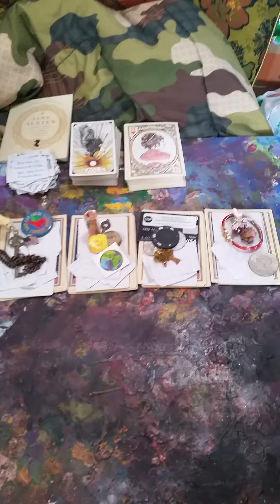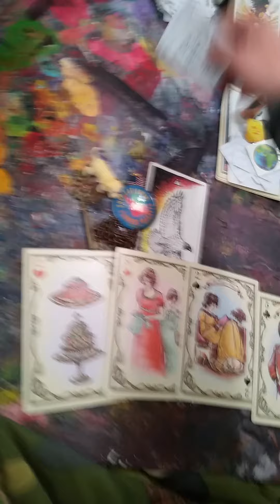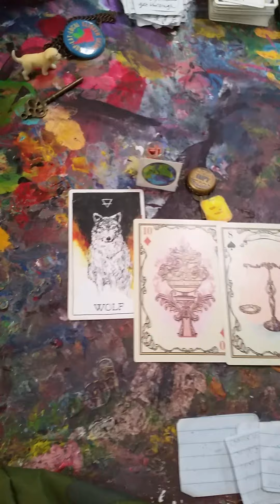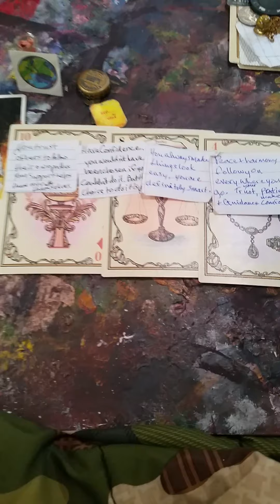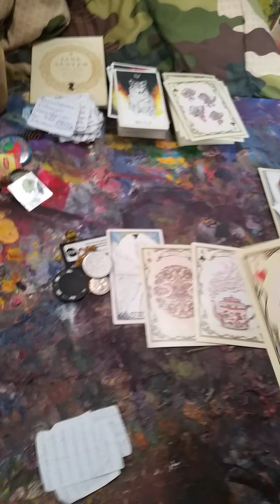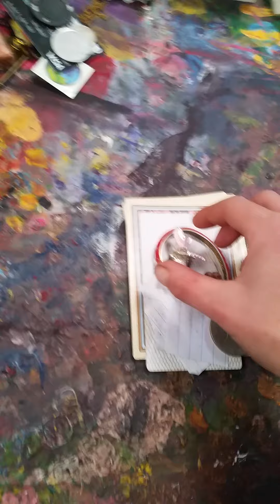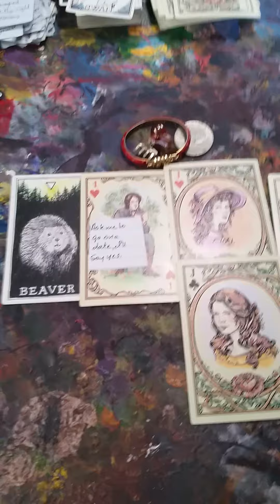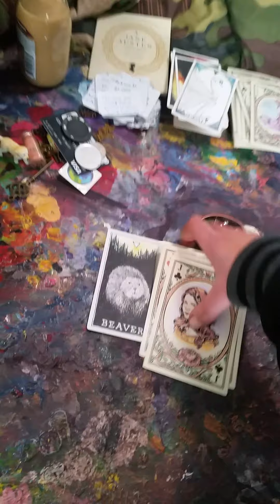How do others see you? Pick a card Tarot reading